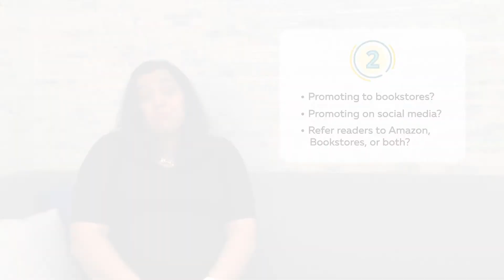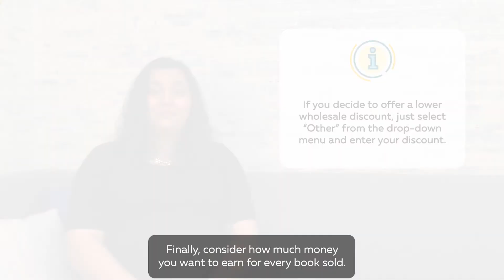Wholesale Discounts on IngramSpark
This detailed video explains how to calculate wholesale discounts on the IngramSpark dashboard.